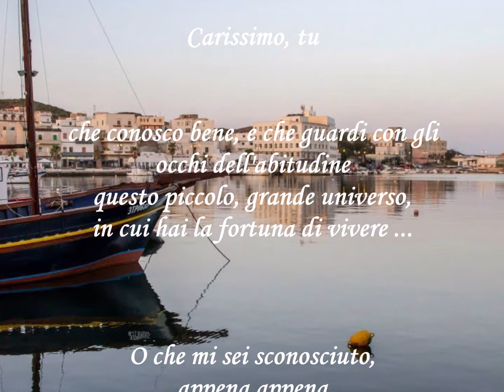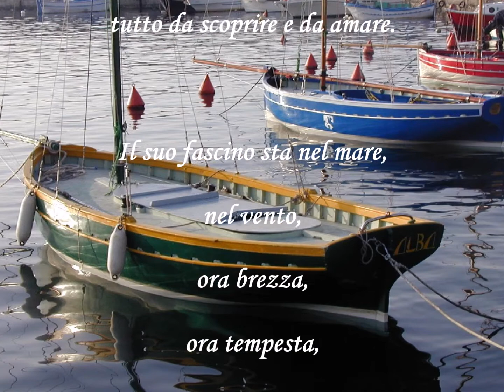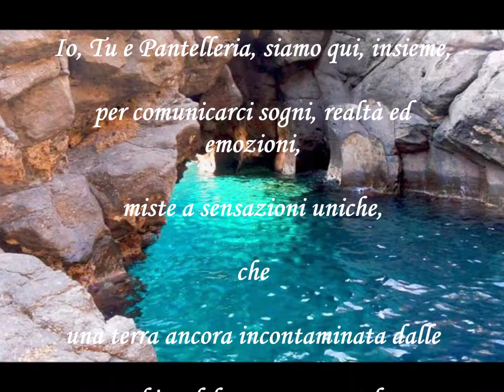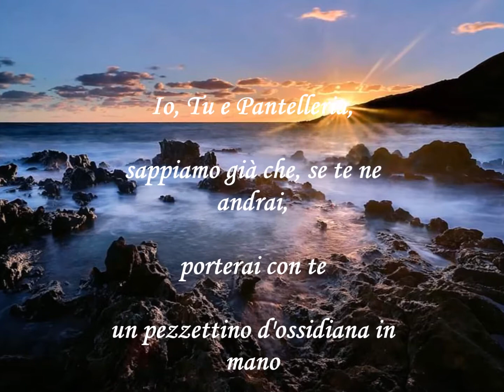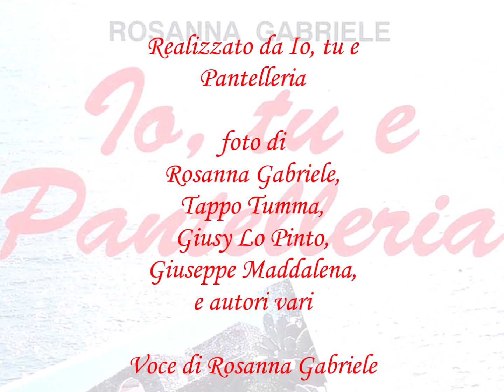PANTELLERIA - L'ISOLA SENZA TEMPO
Un Inno alla mia Isola,  rivolto a chi guarda e vuole scoprire di più su Pantelleria, scritto tutto d'un fiato, per trasmettere la mia appassionata Ammirazione, il mio viscerale Amore, la mia infinita Commozione alimentata dalla sua bellezza, la mia Riconoscenza e il mio senso di Appartenenza,  forte e radicato: Roccia nelle rocce che s'innalzano verso il cielo, luce nella luce che in esse si riflette, caldo come la passione della natura che in ogni angolo appare, strabordante come la gioia incontenibile di un attimo eterno.
Un monologo, che vuole trasformarsi in dialogo con chi conosco o con persone sconosciute, alimentato dalle immagini e dalle sensazioni ed emozioni che  chi guarda percepisce e fa sue ...